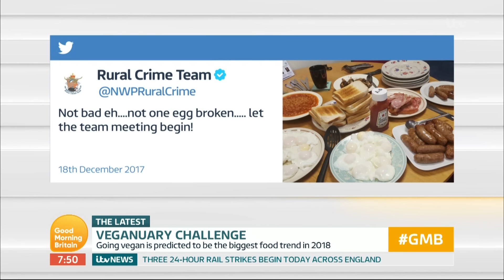Piers Morgan Gives His Opinion on 'Veganuary' | Good Morning Britain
Going vegan is predicted to be the biggest food trend of 2018, but what does Piers Morgan think about that?